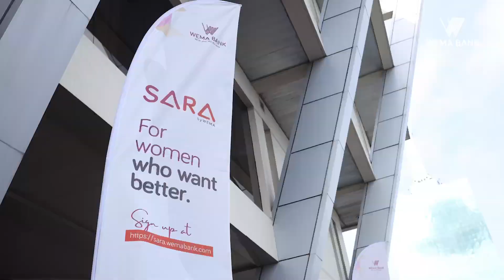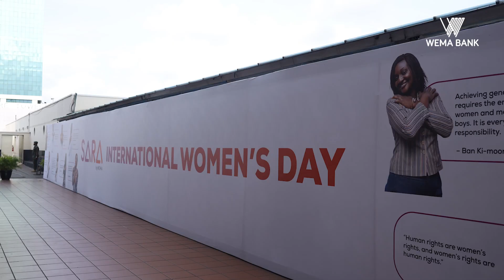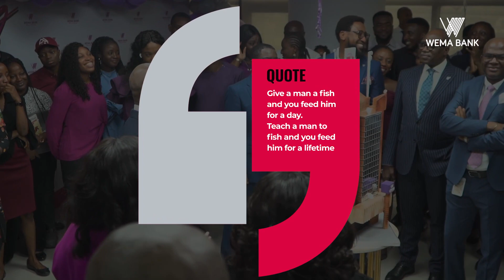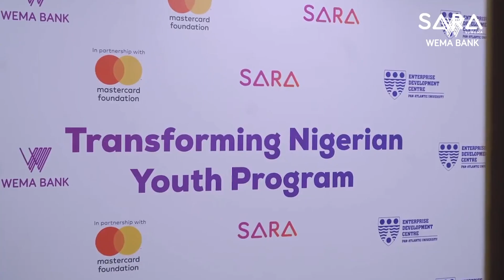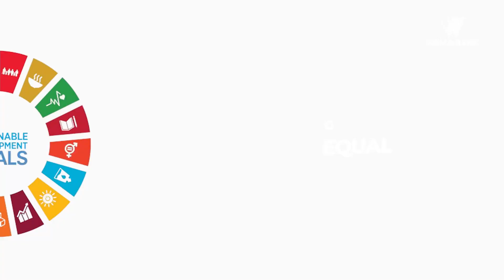Day 8 of Wema31daysofGratitude -- Women Empowerment